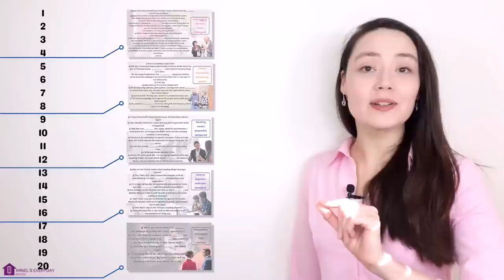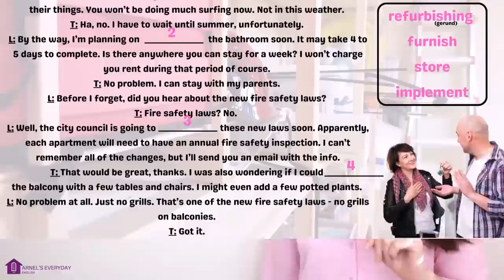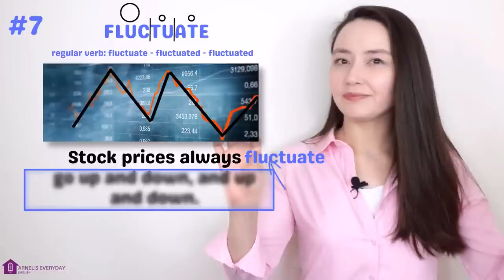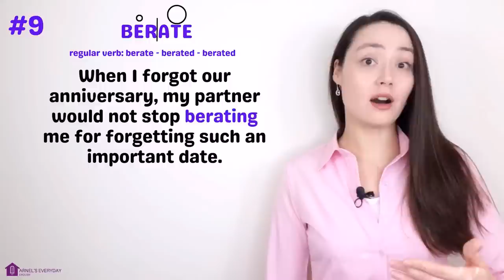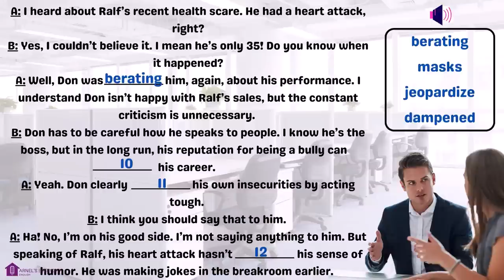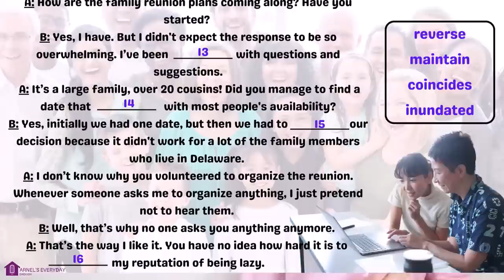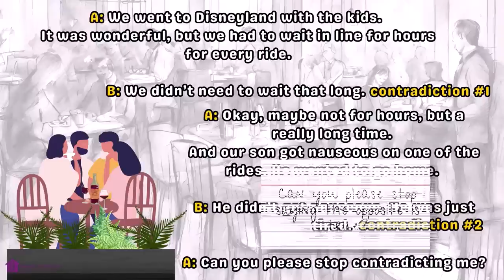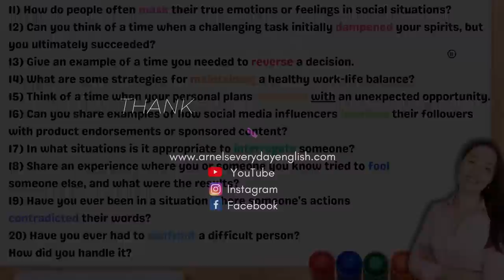PART ll: Use these 20 VERBS to be more CONCISE in English! It's not always about speaking faster...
English verbs | concise language | English conversation | speak English

Learn 20 verbs you can use to be more concise in English. "Concise" means that what you say or write is short and clear. You remove all of the unnecessary words and details.

I know many students want to speak faster in English. Increasing your speed comes with time and lots of practice. But, it's not always about speed. Using concise language can help you express yourself in a clear way.

After every four verbs, I give you a mini gap-fill to help you review what you learned. Can you please let me know your score in the comments? Did you get 20/20? Or maybe 10/20?

Use the discussion questions at the end of this video. Answer the questions with a friend or speaking partner. The more you practice, the more comfortable you'll feel using these verbs in an English conversation.

Here are the discussion questions:
1) How can you furnish a room/house on a low budget?
2) Do you have a place in your room/house to store things?
3) Is it essential for companies to implement eco-friendly practices? Why/not?
4) Which room would you refurbish in your house? What improvements would you make?
5) How has technology changed the way we harvest crops compared to traditional methods?
6) Can you describe how you season one of your favorite dishes?
7) Why does the price of fruits and vegetables fluctuate?
8) Can you share a favorite quote (noun) that has inspired you?
9) Have you ever witnessed someone berating another person?
10) In your opinion, what actions can jeopardize a person's
reputation or success in their career?
11) How do people often mask their true emotions or feelings in social situations?
12) Can you think of a time when a challenging task initially dampened your spirits, but you ultimately succeeded?
13) Give an example of a time you needed to reverse a decision.
14) What are some strategies for maintaining a healthy work-life balance?
15) Think of a time when your personal plans coincided with an unexpected opportunity.
16) Can you share examples of how social media influencers inundate their followers with product endorsements or sponsored content?
17) In what situations is it appropriate to interrogate someone?
18) Share an experience where you or someone you know tried to fool
someone else, and what were the results?
19) Have you ever been in a situation where someone's actions
contradicted their words?
20) Have you ever had to confront a difficult person?
How did you handle it?
🔥COMMON QUESTIONS: Arnel, how do you edit your videos? What software do you use?

For images / graphics / stock videos / thumbnails:
✅ Canva

✉️Let me know in the comments or send me a direct Instagram message (arnelseverydayenglish) if you want me to make a video lesson on how I create, edit and design my lessons.  If enough people are interested, I'll definitely make one for you guys!

I hope this lesson is helpful! Thank you very much for watching 😊

Arnel